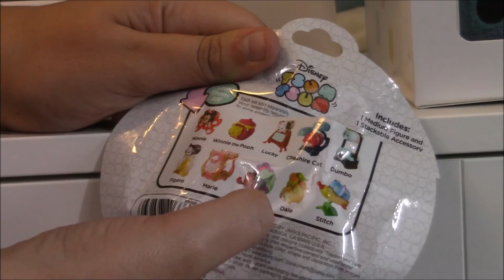Unboxing July 2016 Tsum Tsum Subscription!! We got TWO exclusives! Plus 6 Blind Bags!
The Tsum Tsum subscription box is here! This is my first time getting it! I am happy we got 2 super exclusive Tsums!